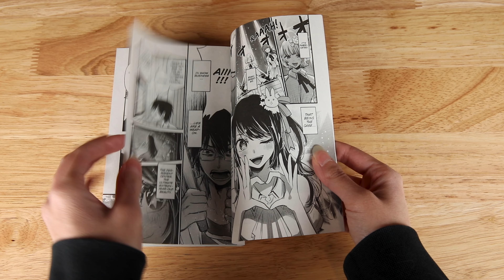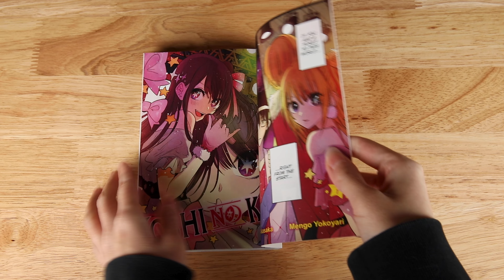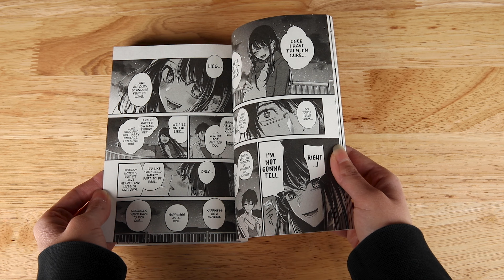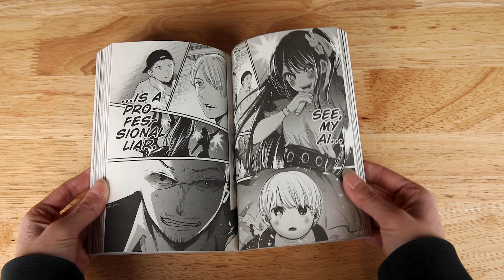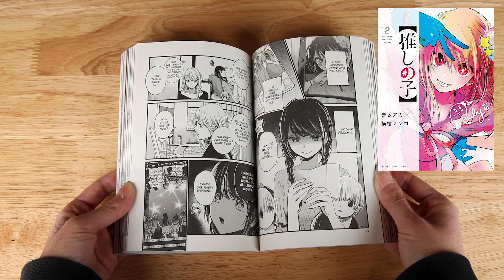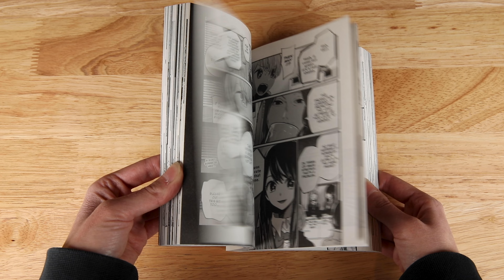Early Look at Oshi no Ko Manga Volume 1!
An early look at one of my most anticipated new manga releases of 2023, Oshi no Ko, Volume 1, from the creators of Kaguya-sama Love Is War and Scum's Wish!